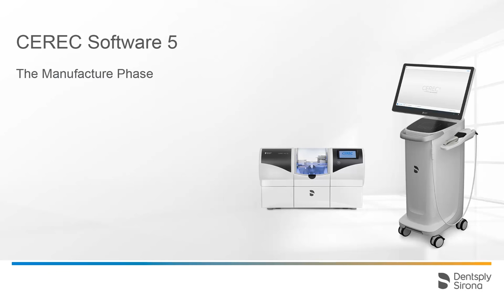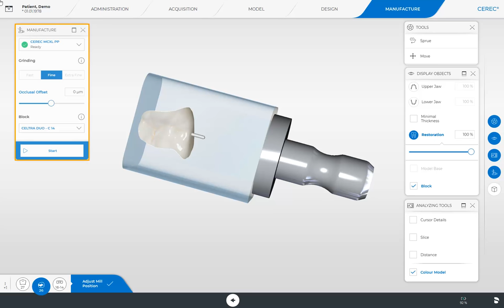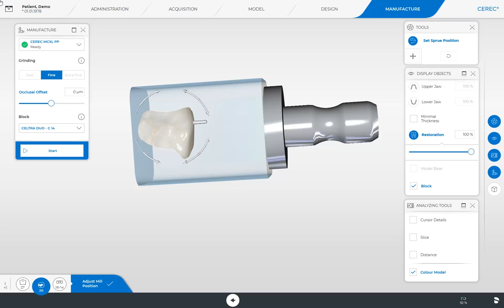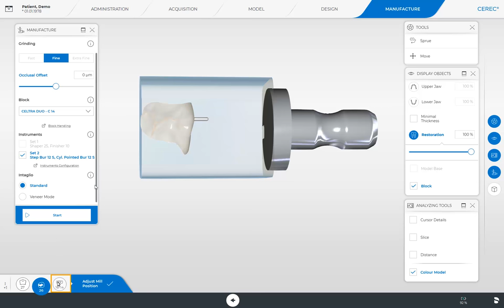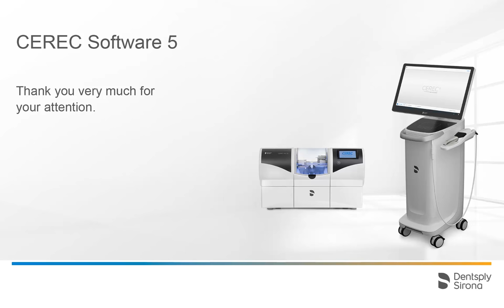CEREC Software 5 The Manufacture phase (en)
In this video, we will guide you through the Manufacture phase inclusive the most important functions, the array of tools and the applications in the System menu.